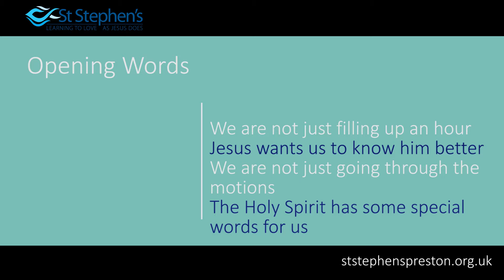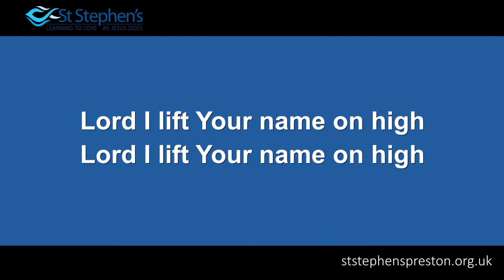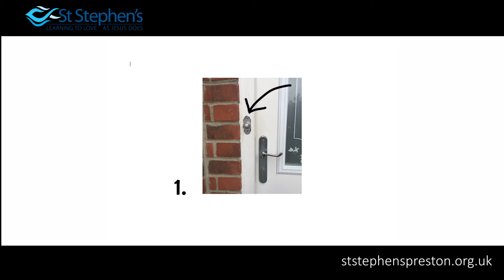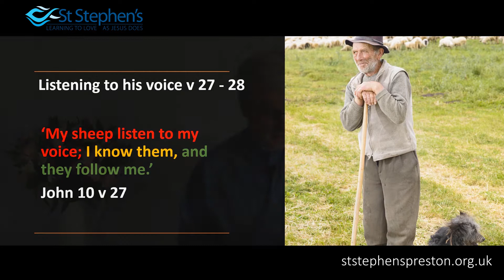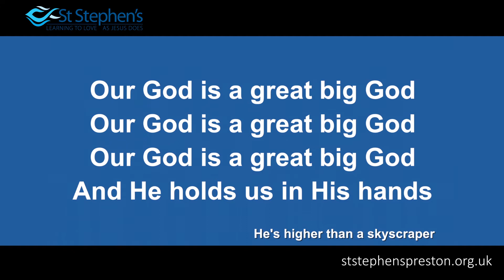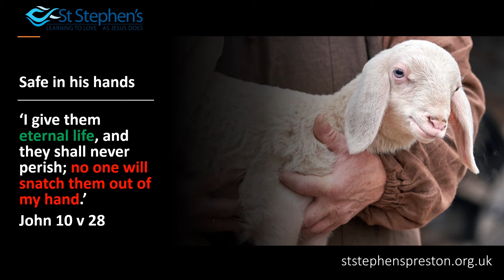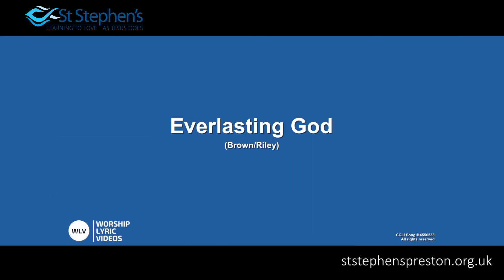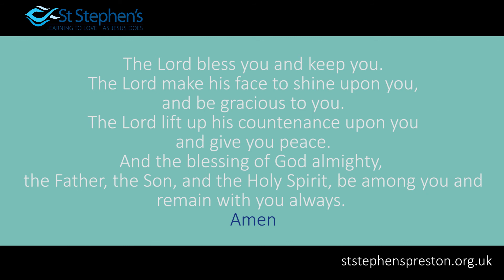All Age Service. Rev Dave Hanson looks at John 10 v 11 – 30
Join St. Stephen's Church in Preston for our All Age Service. Rev. Dave Hanson looks at John 10 v 11 - 30 and Irene Hanson is checking how good our hearing is with a sound quiz.